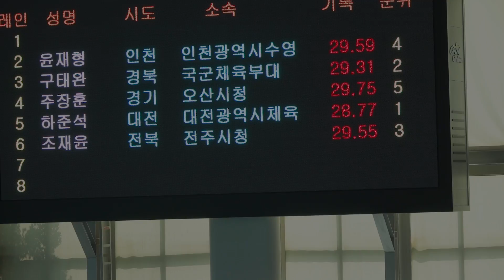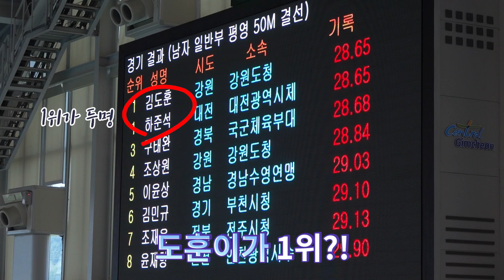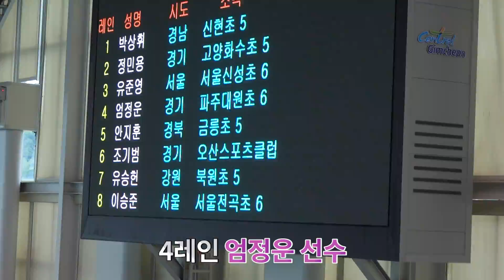MBC배 수영대회 평영 50M 경기 Feat. 도훈 + 쿠키영상?!